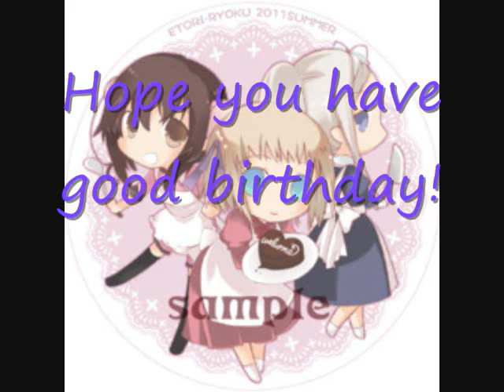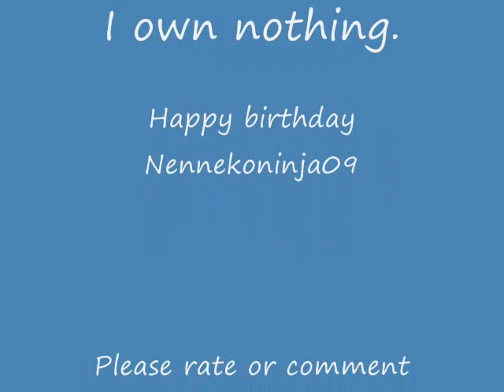Neji and Tenten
Hello

This is birthday amv for Ninninnekonija09 (aka Jen)

Neji & Tenten.

Thanks to the fan artist. ^_^

I promise I do have chat next time.

Thanks